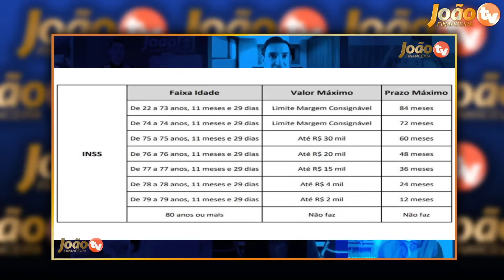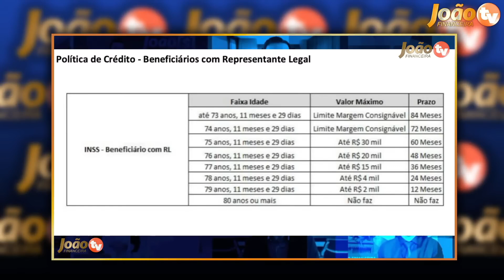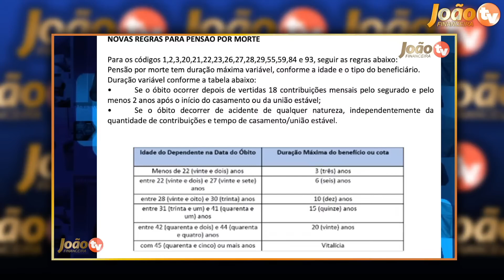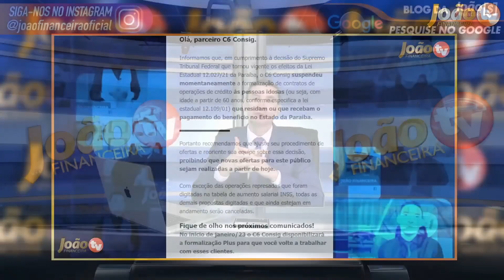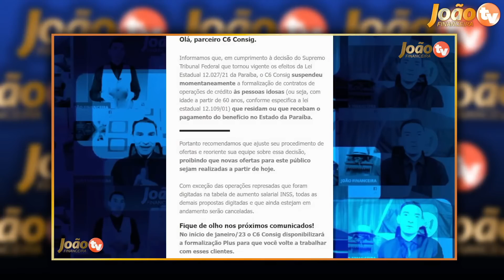URGENTE: STF PROIBE BANCOS de FAZER EMPRESTIMO para APOSENTADOS acima de 60 anos - Veja NOVAS REGRAS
URGENTE: STF PROIBE BANCOS de FAZER EMPRESTIMO para APOSENTADOS acima de60 anos - Veja NOVAS REGRAS

Como fazer o empréstimo do Auxílio Brasil?
Quando vai ser liberado o empréstimo consignado do Auxílio Brasil?
Quem recebe Auxílio Brasil pode fazer empréstimo na Caixa?
Qual é o valor do empréstimo do Auxílio Brasil?
Como fazer o empréstimo do Auxílio Brasil de R$ 1000?
emprestimo auxilio brasil 2500 reais
Como receber um emprestimo do auxilio brasil no caixa tem,
Como fazer o emprestimo de 2500 pelo auxilio brasil,
Quem recebe auxilio brasil pode pegar o novo emprestimo